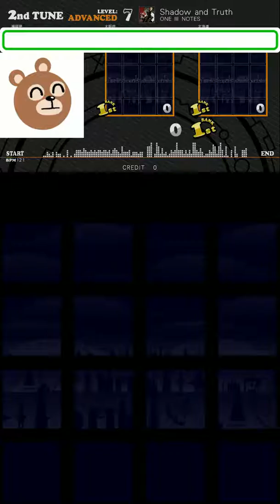jubeat clan Shadow and Truth ADVANCED